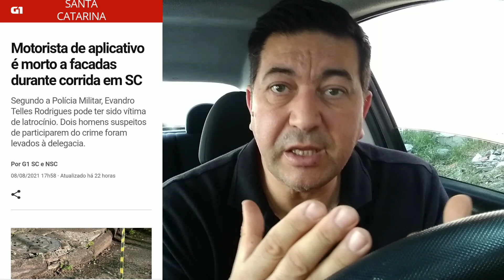Uber | Largados e Vulneráveis 🚨🚨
Video de hoje: Uber | Largados e Vulneráveis 🚨🚨

Essa é a atual situação da Uber e também outros app.
E pra você meu irmão, tido cuidado é pouco.
Veja como ter mais segurança.

Se gostou do video ajude a compartilhar

JÁ ESTAMOS NO KWAI
Assista meus vídeos e ganhe dinheiro também assistindo
Baixe agora por este link
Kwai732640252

ENTRE NO NOSSO GRUPO TELEGRAM (para receber nossos conteúdos)
(Grupo sem possibilidade de interação, mas com muito conteúdo exclusivo gerado pelo Canal Falando de Uber)

Que tal R$ 10,00 de cashback após a sua primeira compra? Use o meu código I2Zvo na hora de criar sua conta Ame e aproveite sem moderação.

*Coberturas:*📃
- Roubo🔫
- Furto 👤
- Perda Total 🚫
- Colisão 💥
- Incêndio🔥
- Guincho 🚨
- Rastreador 🛰
- Monitoramento 24h 🚓